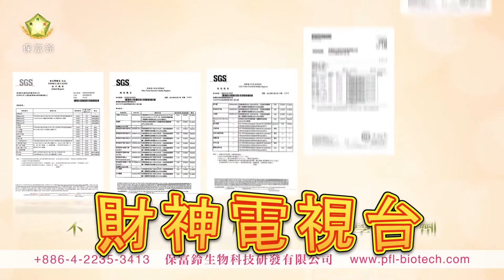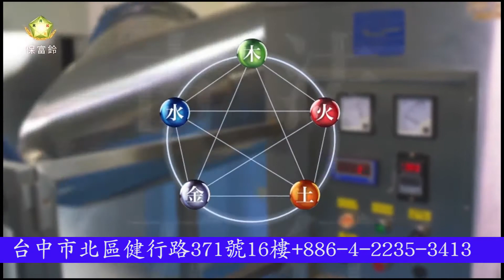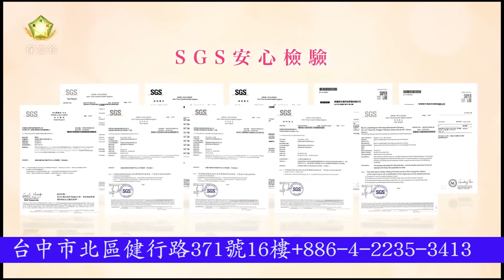財神電視台：保富鈴生物科技研發有限公司 使用正確營養素再現年輕美麗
【記者鄒志中報導】 每個女人都非常渴望得到一份最真摯的愛，每個女人更渴望得到一張永遠年輕的臉蛋，心靈的感動、眼睛的心動、生命的顫動，只要妳天天使用保富鈴生物科技研發有限公司的產品，就可以讓妳回到年輕、回到美麗，請使用正確的營養素，來幫忙減少細胞的傷害。

保富鈴生物科技研發有限公司、宏林能量科技有限公司，2007年成立於台中；保富鈴公司秉持著公平、公正、透明化獎金制度理念，並講求完善的服務、優良的品質與合理的價格造福人群，以＂口碑＂、＂合法＂的方式推廣業務。

2010年10月保富鈴生物科技研發有限公司正式導入胜肽科技商品，主打美容、老化、保養的市場，產品驚人、神聖非凡，是台灣唯一純淨無化學成分的保養品，全系列產品均無添加任何防腐劑、化學藥劑，頂極胜肽軟膏並通過SGS無毒檢測，(408項農藥、270項西藥以及重金屬檢測)；達到完全不含西藥成分、零重金屬、農藥殘留零檢出的優異成果。

保富鈴生物科技研發有限公司憑藉使用者口碑與產品獨特性，在美容保養業界中獨樹一格。 我們保富鈴重視每一位員工，除了提供員工良好工作環境、也提供學習及成長的空間，歡迎台灣優秀的朋友們，能夠一起加入保富鈴生物科技研發有限公司工作的行列，實現妳人生成功的夢想。

保富鈴生物科技研發有限公司

公司地址:臺中市北區健行路371號16樓
工廠地址： 551南投縣名間鄉員集路1-70號